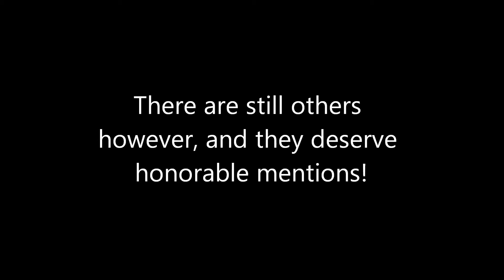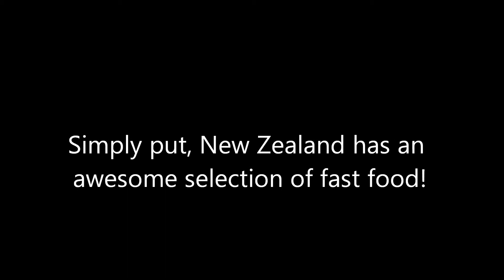New Zealand's Fast Food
Praise goes out to New Zealand's awesome selection of fast food.